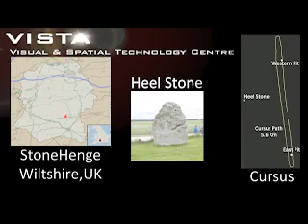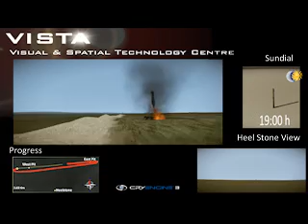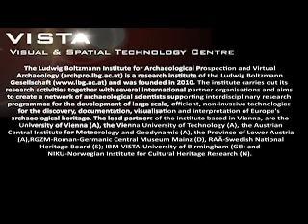Cursus celestial procession at Stonehenge 240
Archaeologists led by the University of Birmingham with the Ludwig Boltzmann Institute for Archaeological Prospection have discovered evidence of two huge pits positioned on celestial alignment at Stonehenge. Shedding new light on the significant association of the monument with the sun, these pits may have contained tall stones, wooden posts or even fires to mark its rising and setting and could have defined a processional route used by agriculturalists to celebrate the passage of the sun across the sky at the summer solstice.